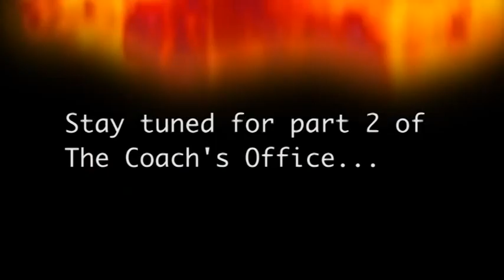The Coach's Office - Part 1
Part 1 sees Russell Robertson show Mark Neeld some of his personal playing highlights only for Mark to reveal some not so favourable footage of Robbo.